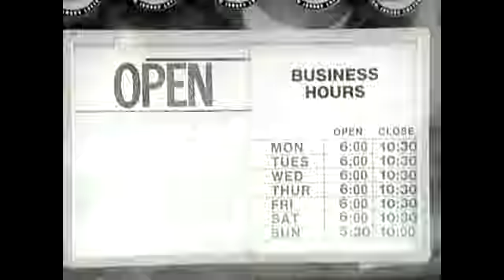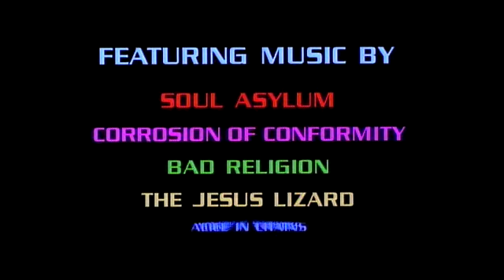Клерки (1994) «Clerks» - Трейлер (Trailer)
Комедия о молодых ребятах, работающих продавцами и служащими в крохотных, среднего пошиба магазинчиках (бакалея и видеопрокат) захудалого района Нью-Джерси.